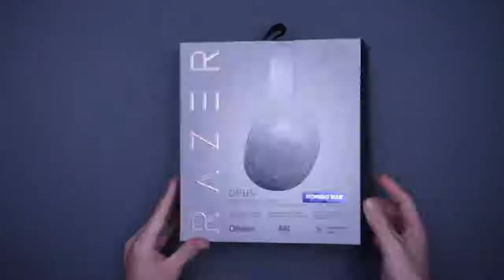Razer Tech Guide: Razer Unboxing | Razer Opus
Forget the noise immerse in your world of entertainment and turn it up to eleven with the new Razer Opus with advanced active noise cancellation.

Also Watch:
Dell Buying Guide: DELL 24 MONITORS & DELL 27 MONITORS (FHD/PLATINUM SILVER)

Gaming Guide: Best Games Like Mass Effect To Play On PC

Dell Buying Guide: DELL 24 MONITORS & DELL 27 MONITORS (FHD/ELEMENT BLACK)

Dell Buying Guide: DELL 27 MONITORS (S2721D/DS) & 27 4K UHD MONITORS (S2721Q/QS)

Alienware News: Alienware Area-51m R2: Fortnite Chapter 2 - Season 3 Gameplay Performance